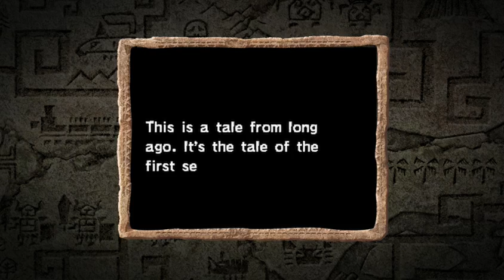Legend of Zelda: Spirit Tracks (DS) Opening Intro Trailer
Nintendo Life - Here is the official Zelda: Spirit Tracks opening intro movie that kicks the game off.